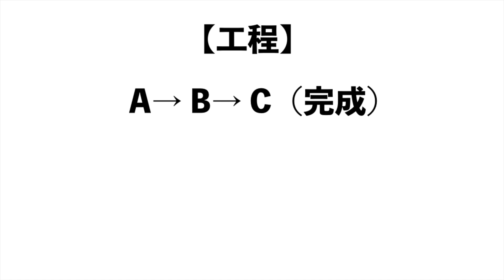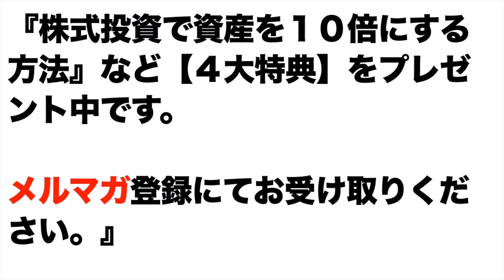企業の究極の目的とは何か ザ・ゴール要約